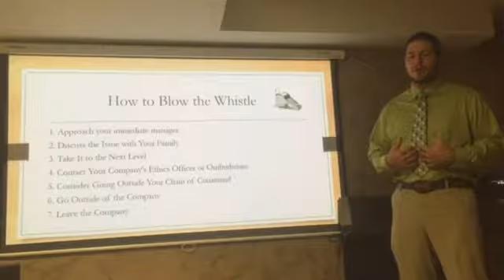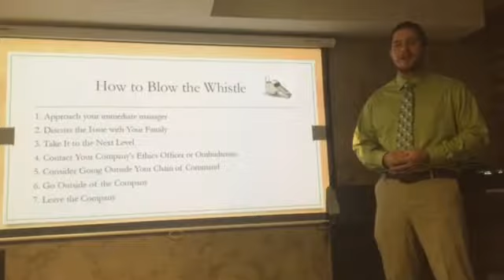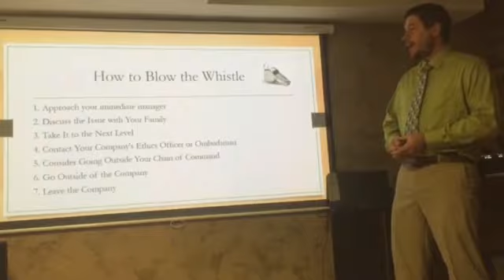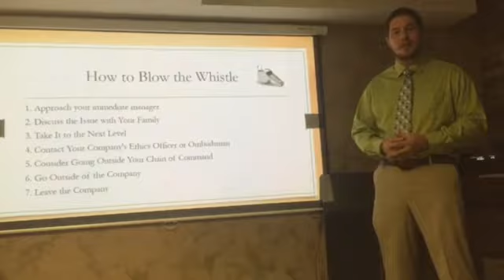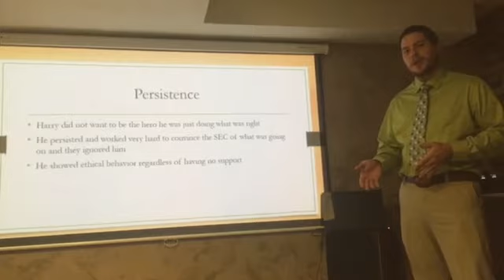Presentation 2 Whistleblower Accounting 6650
Presentation on whistleblowing in a company.